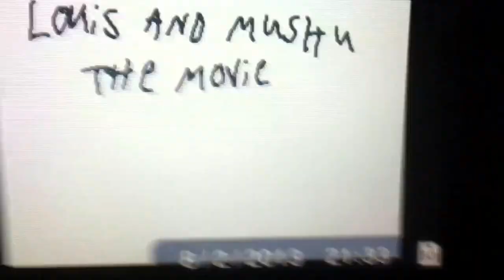Louis and Mushu: The Movie cast video (for Alejandro Díaz Peña)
This is another cast video for my good amigo, Alejandro Díaz Peña

Please comment (no rude comments though and do not hit the dislike button please)